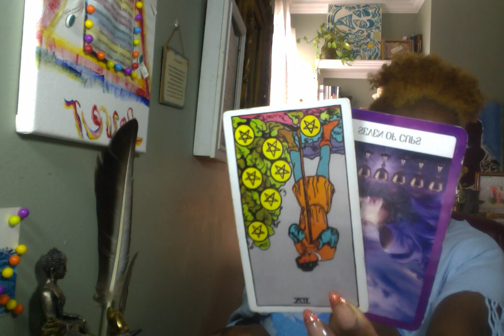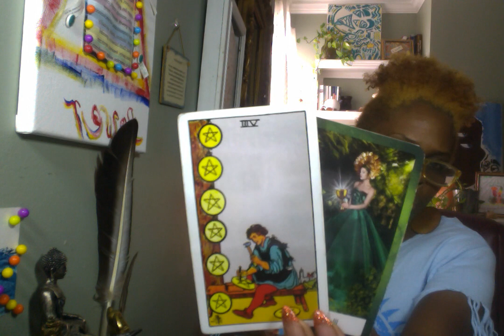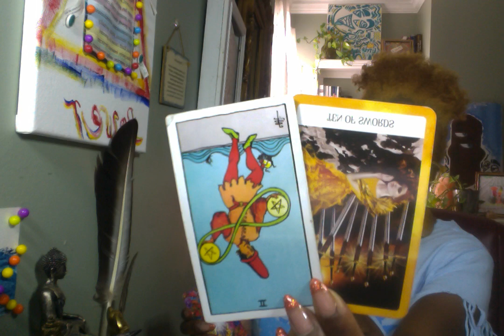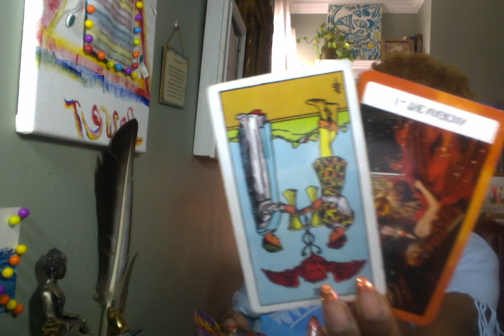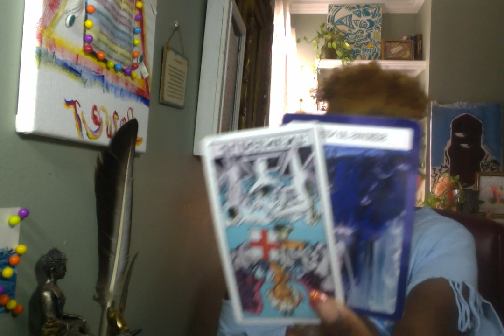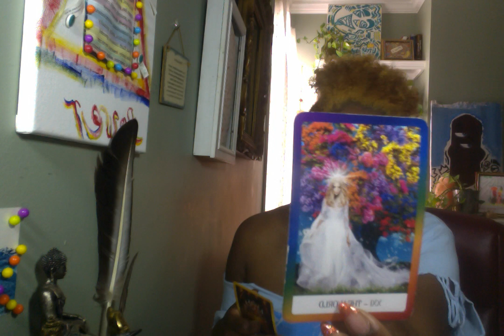Energy Vibration 🦋 "Your Reality vs. Their Reality"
~~~Monthly SPECIAL~~~

~$20.00 New Moon Meditation (Jan 24th, 2020)
~$31.73 (ONLY 15 Slots available SOLD OUT)

$Kimoy106